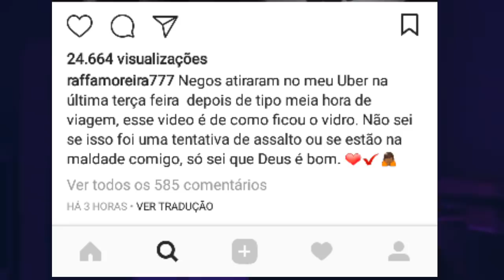😱 ATIRARAM NO UBER DO RAFFA MOREIRA (ligados 29/32)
DESCRIÇÃO OFICIAL

ESCUTE ESSE SOM

Quer uma arte foda pro seu canal?
Entre em contato com a Puf

*Diversos Versos